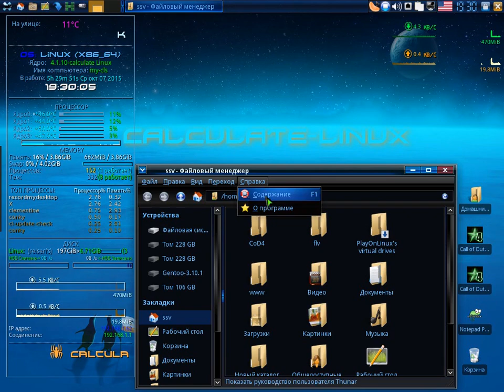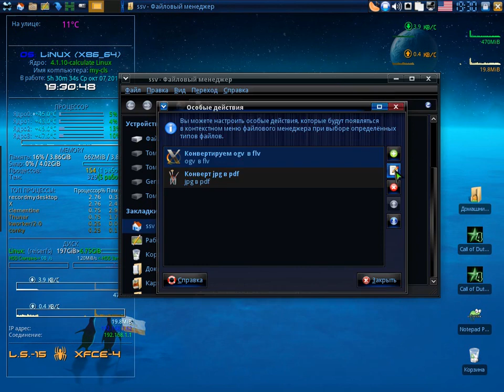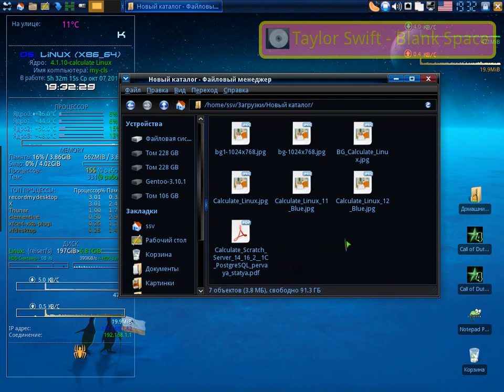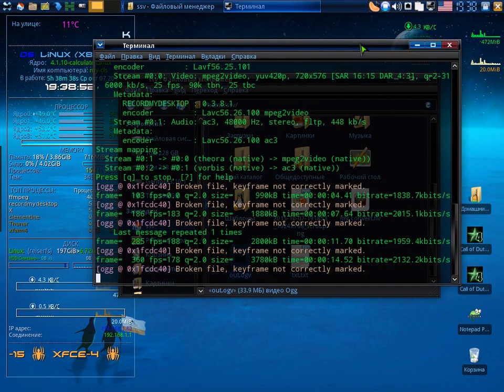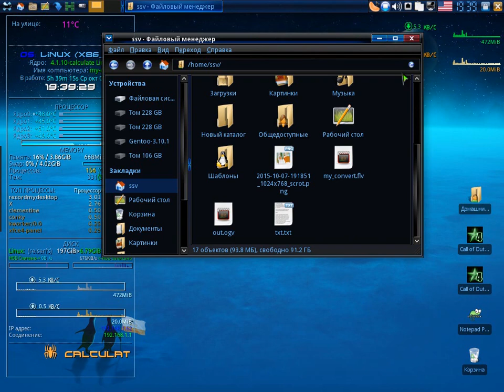Маленькие хитрости Thunar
Скрытые возможности Thunar, известные не всем.